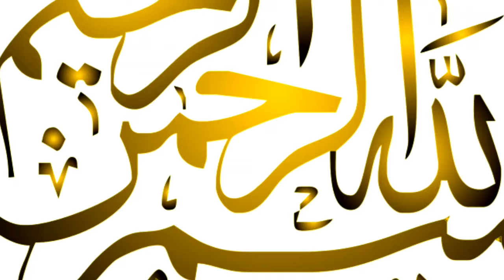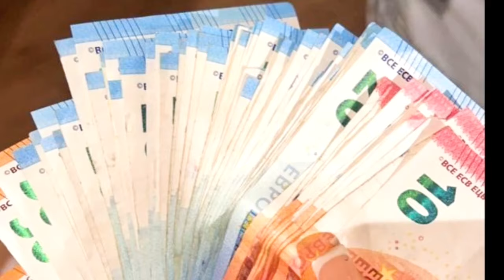Ek Kauwa ka kaidi ki khidmat karne ka Waqia || Islamic stories in urdu ||Rahib Voice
Welecome to"Rahib Voice"you tube channel-

Rahib Voice iman afroz waqia
waqia
eman afroz waqia
ek iman afroz waqia
iman afroz kahani
dilchasp waqia
eman afroz qissa
islami waqiat
ek nojawan ka waqia
sacchi kahani
urdu story